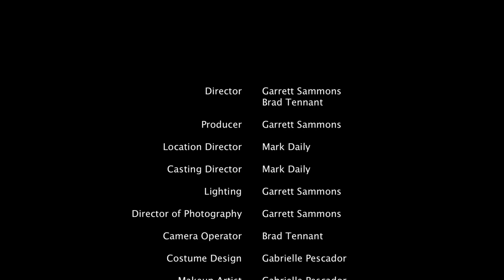The Red Snapper Strikes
Final Film for Fall Semester 2011. Shot with a Canon 5D MkII, Canon T2i, and Canon 50mm f/1.8 lenses.

Students: Garrett Sammons, Brad Tennant, Mark Daily, and Gabrielle Pescador

and http:// audiojungle.com